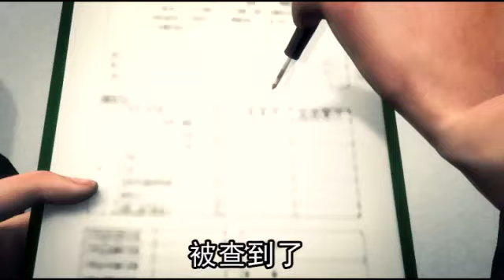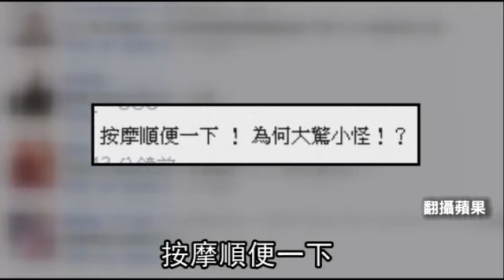跪女友護膚店爆紅 10個尻槍客 8個竹科人--蘋果日報 20141120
【突發中心╱新竹報導】新竹市一家護膚店，本月初因網路影片《護膚打手槍被抓包當街跪女友》暴紅，吸引大批竹科工程師慕名湧至，檢察官前天率隊突襲，發現店內房間全客滿，並查獲一對剛做完半套的嫖客及小姐，其中一名工程師還大叫：「我四點還要去上班！」
蘋果無懼駭客！新聞持續發布！請加入我們的社群：

跪女友護膚店爆紅
10個尻槍客
8個竹科人

你看　　你看
就是這一家
跪女友打手槍店
不是
是跪女友護膚店
被畫面中的男友這驚天一跪之後
聲名大噪
不只生意上門了
連警察杯杯也來了
前天下午3點
檢察官帶隊突襲
吼
發現10間按摩間全客滿
其中１名嫖客
剛被按摩妹弄到投降
警察就出現

我有做啦

他只好承認
付2000元買半套
警方還發現
10個嫖客有7、8個是竹科工程師
都是常客
被查到了
還一直拜託

千萬別通知家裡的人啦
A慘啦

還有工程師很著急

我4點要趕去上班

負責人和按摩妹被移送
嫖客也被罰錢
網友卻有話要說

檢察官是吃飽沒事幹嗎

按摩順便一下
幹麻大驚小怪

可憐的竹科人

動新聞　　Ｎ年尻槍無人問　　恩客一跪天下知　　　報導